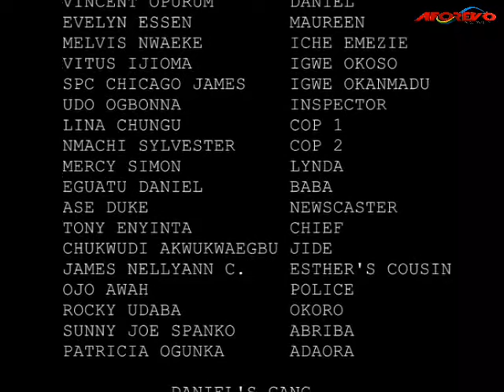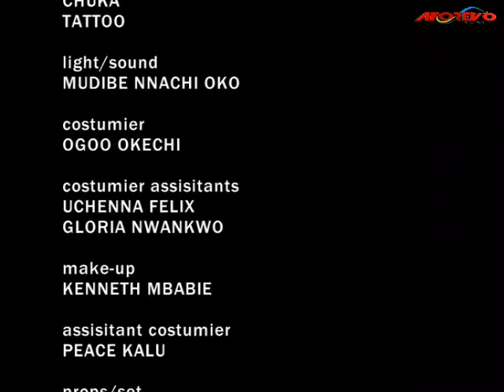See How My Ghost Retun To Stop Evil Men Who Put My Child To Death In The Village 1- Nigerian Movies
Helpless Kingdom Pt 2